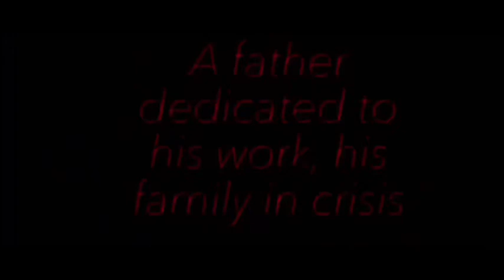Latest Movie police hour Latest Action Movie Latest trailer Latest VIDEO Latest NEW trailer